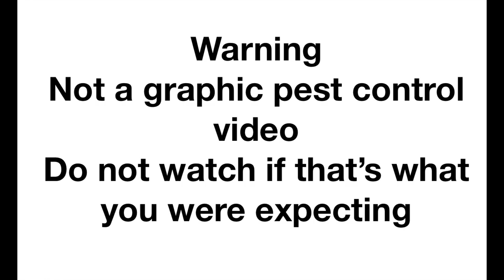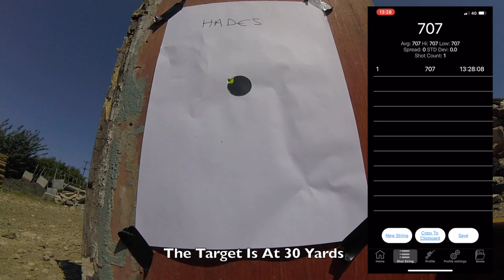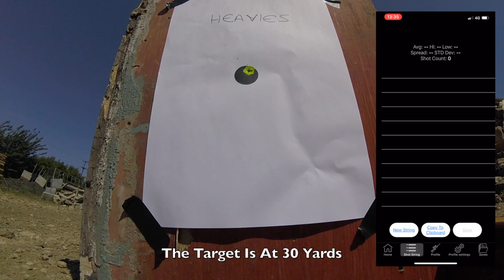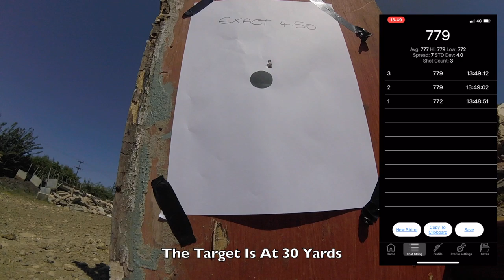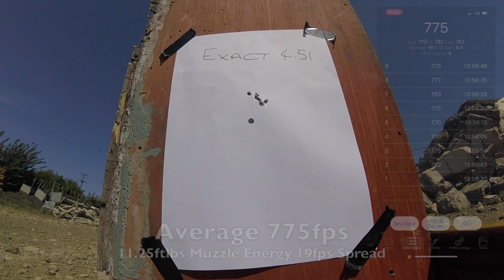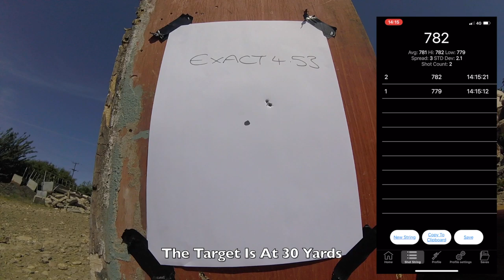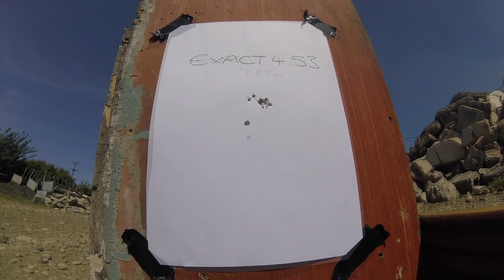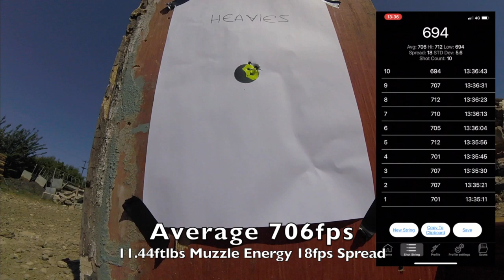#23 *Review* FX Dreamline Compact Tactical 0.177 Sub12ftlb Test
This is a video I shot recently with my new Dreamline Compact Tactical to try out the usual pellets and also the new Hades in 0.177. It's by no means a clinical test as the wind and heat would have affected results but it gives an idea under hunting conditions at 30 yards and also as overview of the rifle.It's fitted with my ATN X-Sight 4K 5-20 and a MagPul stock with the FX folding stock adaptor.
All pellets featured are manufactured by JSB

Matt Winsor of MWSS moderators can be found and can be contacted here